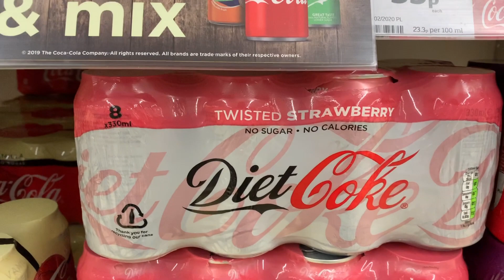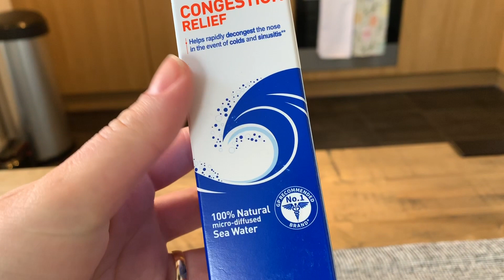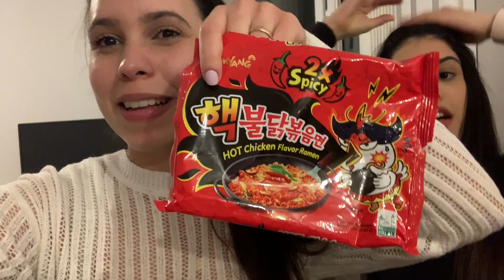Probamos Ramen picante! Spicy RAMEN🤯🥵 - PaoVlogs 11/03/2020